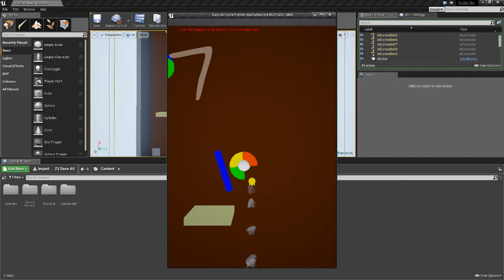UE 4.10 rulp project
the start to a clone of a game my cousin's kids are into..